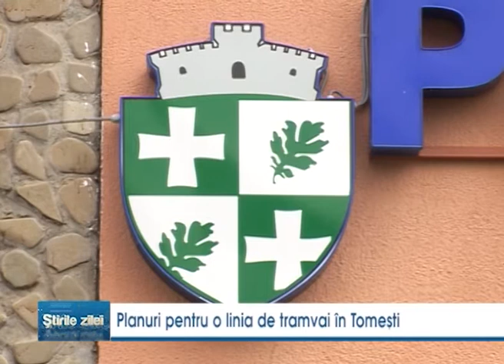Planuri pentru o linie de tramvai in Tomesti